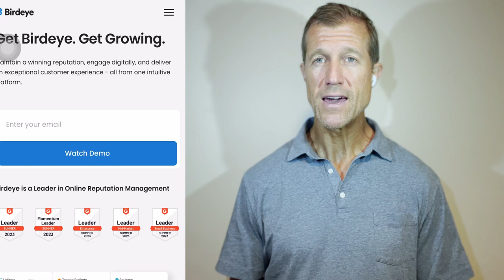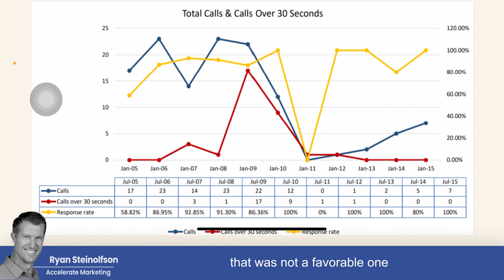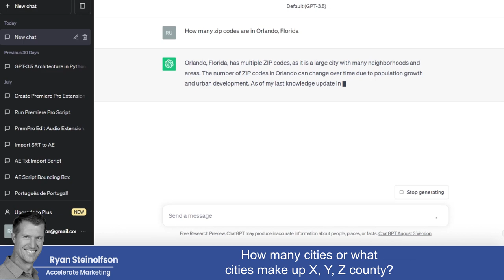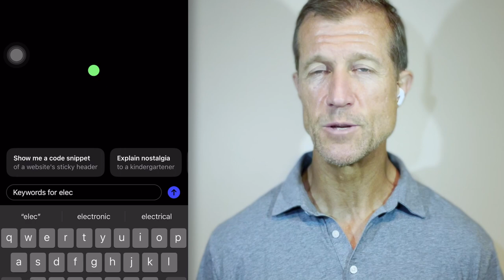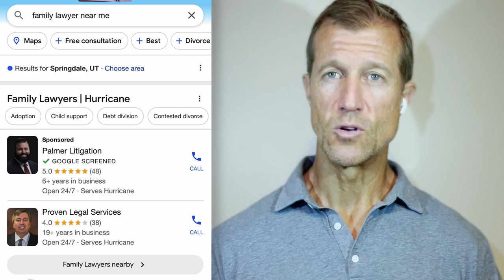Using AI for Lead Generation: Tips & Tricks | Google Local Service Ads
AI is the future, and it is easy to learn how to use different AI tools to help your lead generation! Find more leads by using artificial intelligence to optimize your business on Google.

Chapters:
0:00 Introduction
0:41 Using Reviews
1:49 Quick Problem Solving
3:21 Message Leads
3:55 ChatGPT for Radius
5:13 Keyword Search
7:00 Conclusion

Using AI for Lead Generation: Tips & Tricks | Google Local Service Ads, marketing agency, get more customers, boost your business, local service ads, google guaranteed, google screened, local seo, geotargeting, google local service ads, local services, google listing